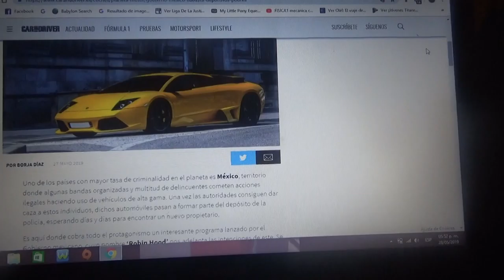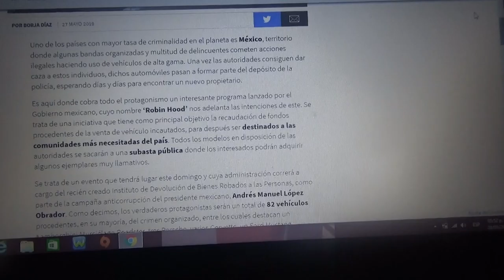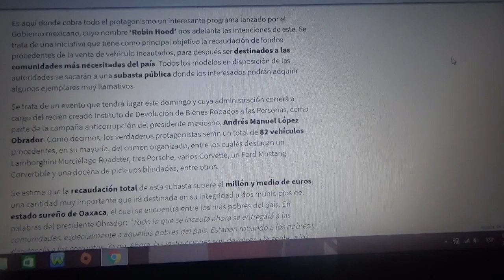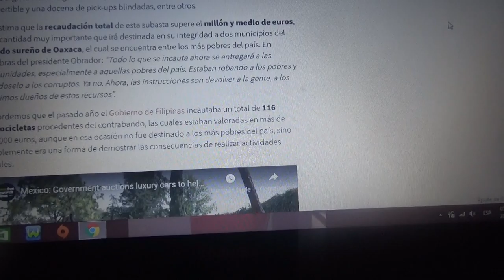México subastará 82 superdeportivos en ayuda de los mas pobres del país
La mayoría de los autos de alta gama provienen del crimen organizado y este día Domingo serán rematados por el gobierno mexicano para ayudar a la gente mas necesitada de ese país